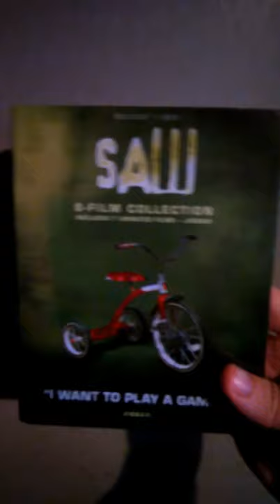Saw: 8 - Film Collection | Movie Case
SAW 3D The Final Chapter - End Credits Soundtrack Theme